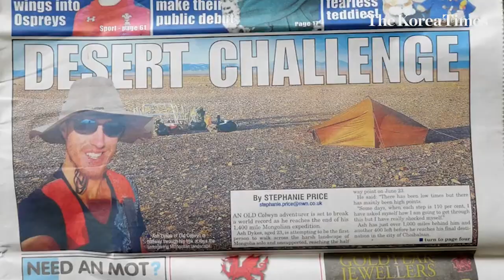The first man to WALK 6,400-km along the Yangtze River: Interview with Ash Dykes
When it comes to tests of endurance, there are mental and physical limits to human ability. But humans are capable of far more than we think. And extreme athlete and professional adventurer Ash Dykes is living proof.

Dykes is a British explorer from North Wales and the first recorded person to complete a 4,000-mile (6,400-km) trek along the entire length of the Yangtze River in China, which took him a year to complete.

The Yangtze is the third-longest river in the world and the longest to flow through a single country.

"I just returned from the expedition about three weeks ago,” he said. “I feel very skinny and I've lost a lot of weight but I’m feeling great mentally and physically.”

In 2014, he became the first person in recorded history to walk unsupported from west to east across Mongolia, which took him 78 days. He also traversed the length of inland Madagascar, trekking 1,600 miles (2,600 km) over eight mountains in 155 days in 2016, also making himself the first person to do so.